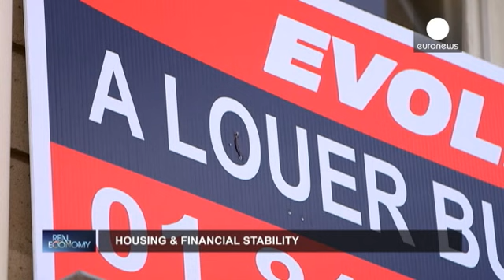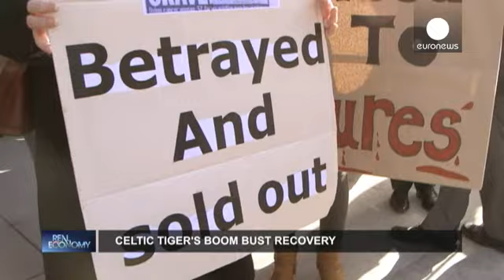Europe's House of Cards - real economy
The property bubble that bust in 2008 following the financial crisis crippled several economies across Europe. Spain and Ireland were both badly affected by the property crash.

In this edition of Real Economy we travel to Ireland and take a look at what influences the financial health of Europe's housing market.

We speak to one Irish home owner who still finds himself in  negative equity and see how the country, once called the 'Celtic Tiger', is slowing getting back on its feet.